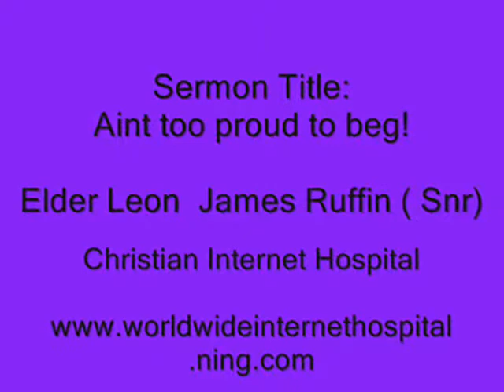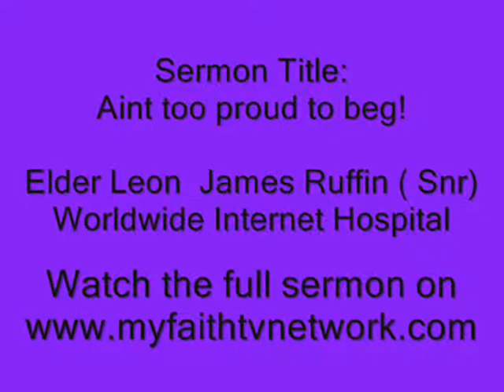Elder Leon Ruffin - Aint too proud to beg!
Elder Leon Ruffin (Snr) Senior Pastor of Worldwide Internet Hospital preaches on the topic of the Blind man who was not too proud to beg for what he needed from Jesus.